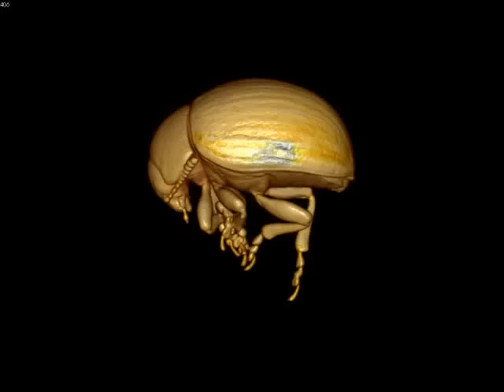Micro-CT scan of live Colorado Potato Beetle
A new technique in micro-CT scanning has been developed at Western University, Canada, allowing researchers to view the insides of live insects. This a one-week-old male Colorado Potato Beetle, placed in temporary suspended animation for scanning. (See at 0:42 mark the insect's tracheal system!) Credit: Danny Poinapen, Western University, Canada